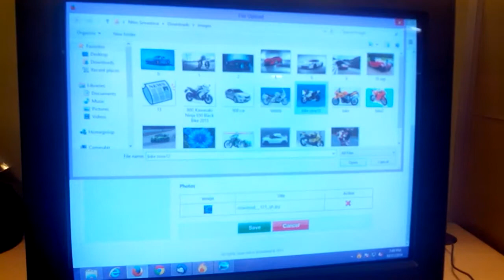Additional Photo feature